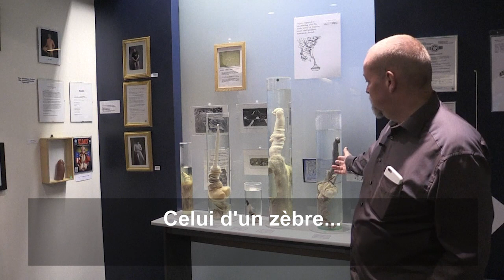Savez-vous que vous pouvez visiter un musée du pénis à Reykjavik ?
Beaucoup de villes peuvent s'enorgueillir de musées plus ou moins insolites. Mais seule Reykjavik dispose d'un musée du phallus. Dans une vaste salle noyée de lumière, des pénis en tout genre, de toute forme et de toute taille côtoient des oeuvres et artefacts figurant des membres virils, entre totem et téléphone.